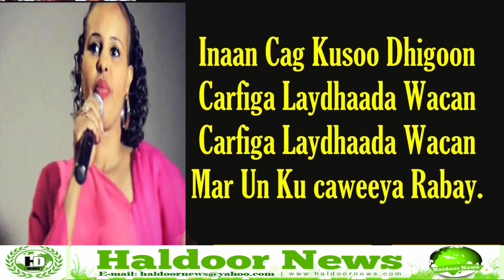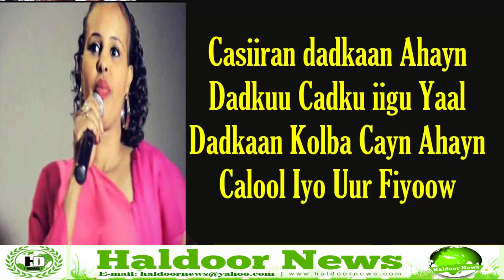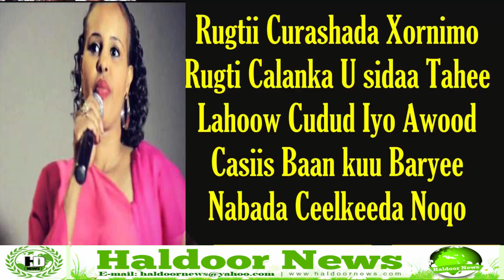Hargeysaay Ciil ha Mudan" Farxiya Fiska oo Hees Cajiib ah u Qaaday Caasimada Hargeysa